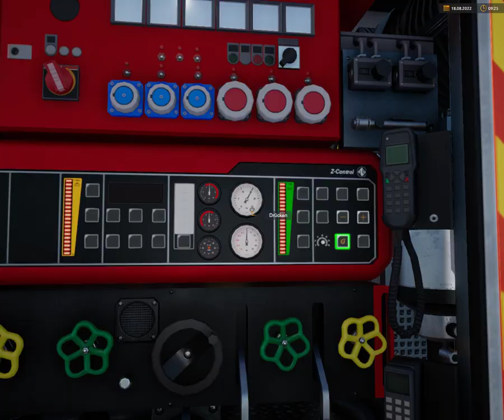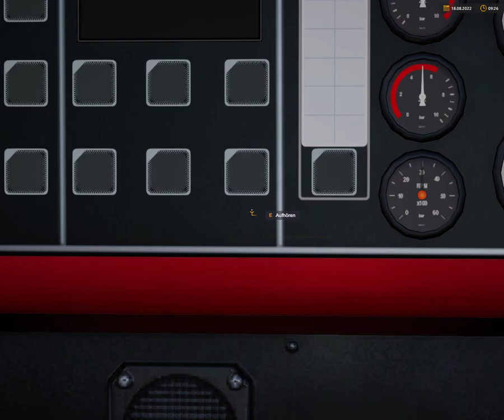Notruf112 Die Feuerwehr Simulation 2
Hausbrand
Ausrückung von HLF, DLK, ELW,TLF und LF24
Schnellangriff
Wasser über Hydrant
Feuer gelöscht
Rückfahrt zur Wache